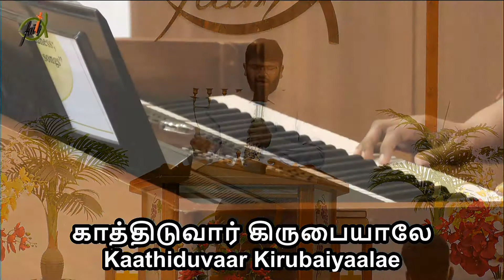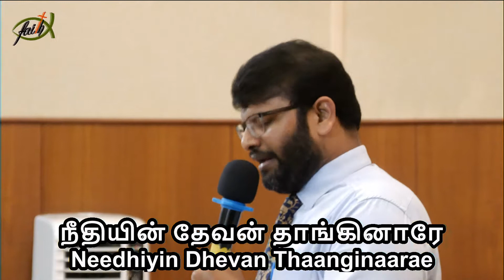Kaakum Karangal | Rev. J. Jeyachandran | காக்கும் கரங்கள் உண்டெனக்கு | Rev. A. Suvisesharaj